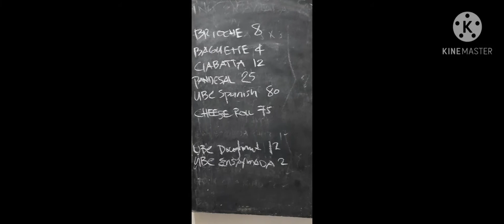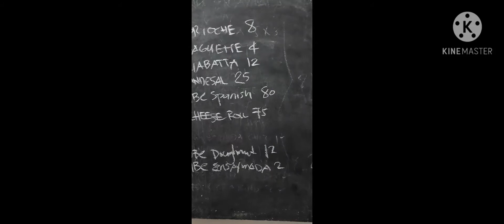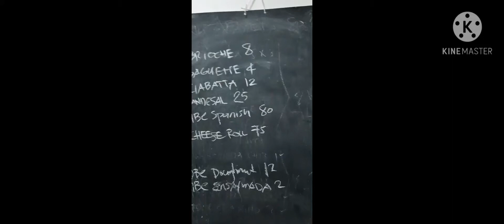Artisan Doms Bakery Highlight🤣